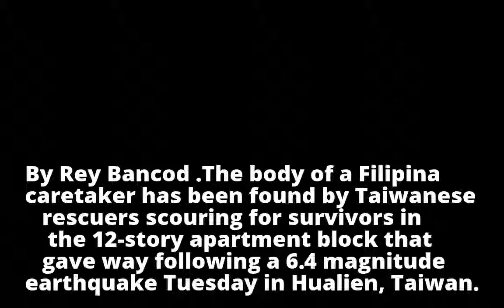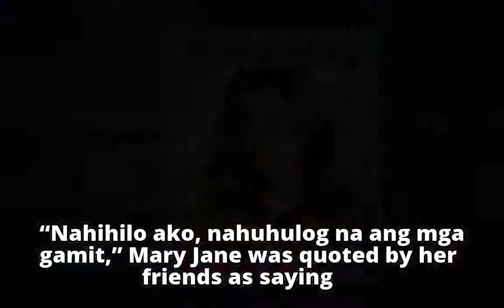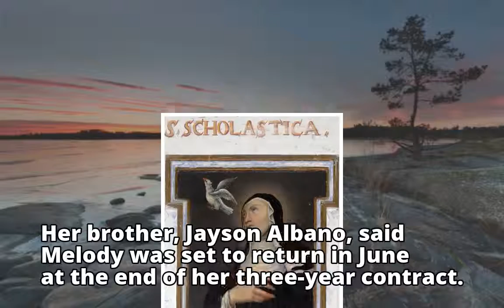Filipina caretaker was chatting with friends in Internet before her death